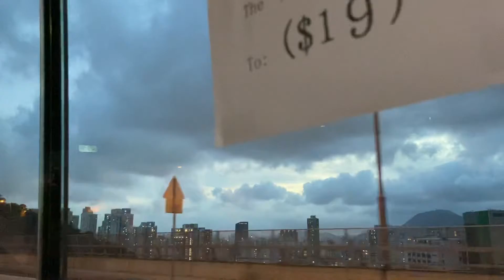Gala to the max ang lola nyo